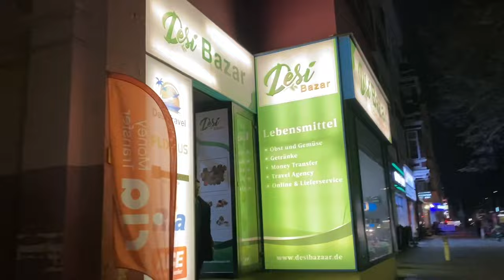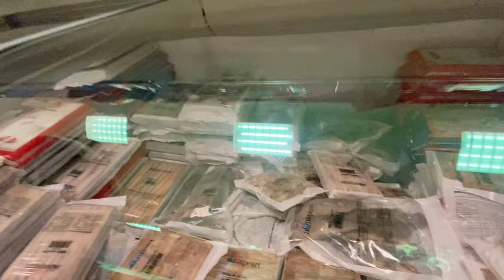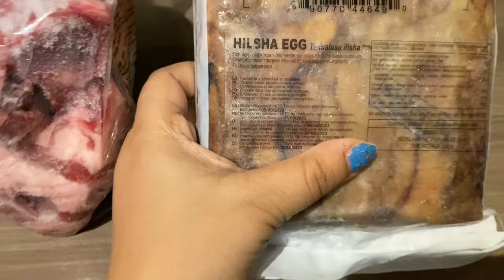Desi Bazar In Berlin | Germany 🇩🇪| Desi Food Shopping 🛍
Today’s video is all about Desi food shopping in Berlin.. Hope you all enjoy watching this 😇